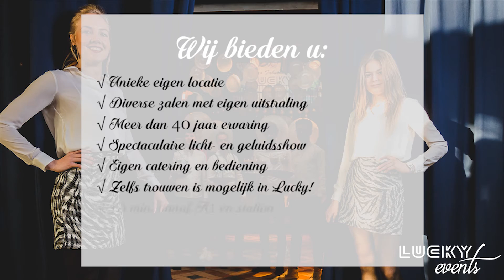Promotiefilm Lucky Events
Lucky Events is onderdeel van multi-functioneel uitgaanscentrum Lucky The Feel Good Provider te Rijssen, Overijssel. Met meer dan 42 jaar ervaring weten wij als geen ander dat ieder evenement uniek is en een speciale behandeling verdient. Het organiseren van evenementen en het ‘ontzorgen’ van gasten is onze passie en met een oog voor detail is het onze missie om van ieder evenement een bijzondere en onvergetelijke ervaring te maken.

Van personeelsfeest tot huwelijk. Van productlancering tot seminar. Van dealerbijeenkomst tot motivatietraining. Om welk evenement het ook gaat, wij organiseren het voor u tot in de puntjes. Persoonlijke aandacht voor uw gasten en u staat bij ons centraal. Afhankelijk van uw wensen nemen wij, op onze eigen locatie of een externe locatie, de gedeeltelijke of gehele zorg voor uw event uit handen.